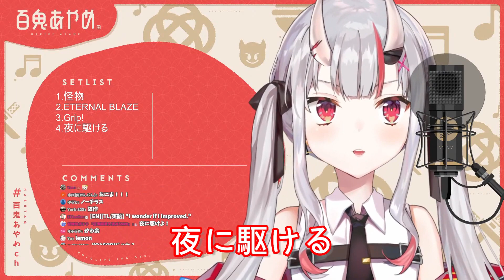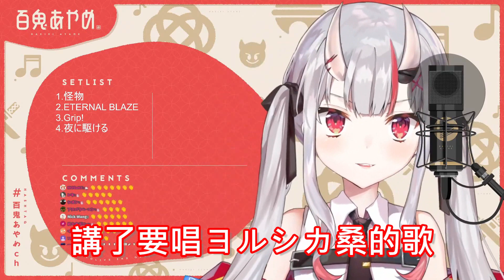【Hololive】Yorushika和Yoasobi 傻傻分不清的大小姐【百鬼あやめ/百鬼綾目】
不愧是かわ余 有夠可愛!
不只她 我也是都會搞混的那個w
全曲請點原片歌回~